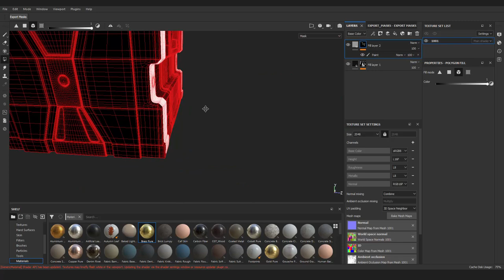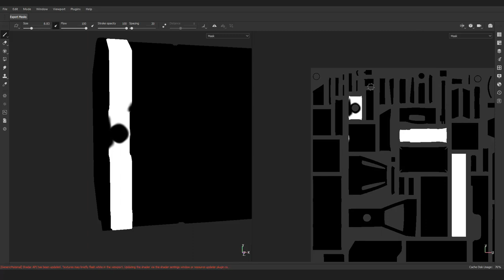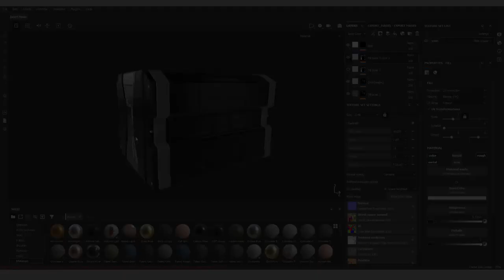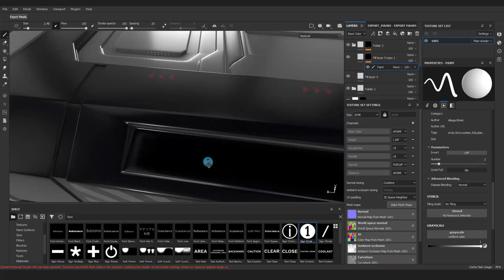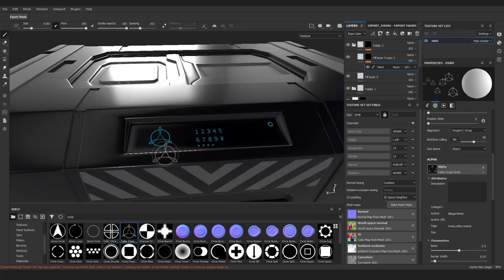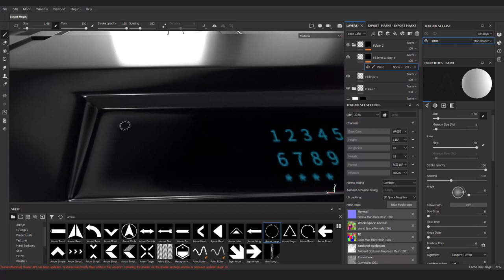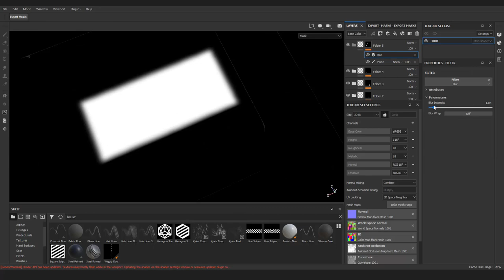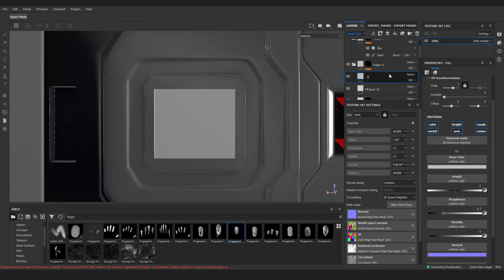How to texture a Sci-fi crate in Substance Painter | Part4(Texturing)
Hello there, this is the part4 of how to create a sci-fi crate, hope you enjoy.